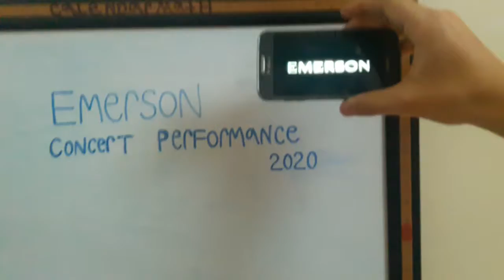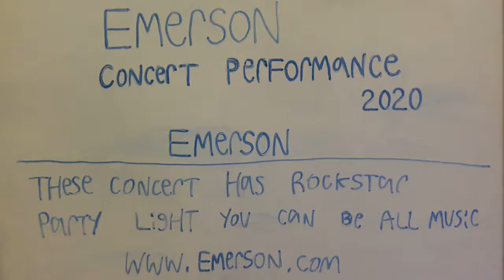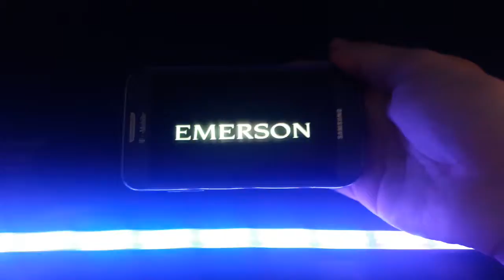How To Water A Plant ESN BMS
Emerson
The Rockstar Party Just For Dance Move
So This Is Emerson's New Concert Is 2020 Music Video Having The Party With Emerson He Could See A Lights In Performance Thank You So Much Injoy Everyone 🎤💻📽🎥